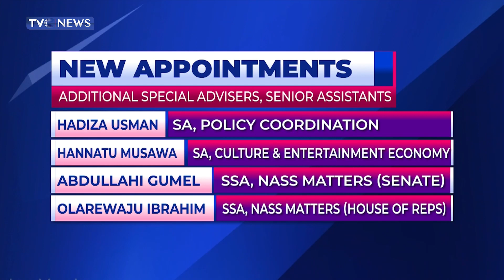President Tinubu Retires All Service Chiefs, Advisers, Others 11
Exactly 21 days after May 29 inauguration, President Bola Tinubu retired all service chiefs in Nigeria and appointed new ones whom he directed to resume with immediate effect.